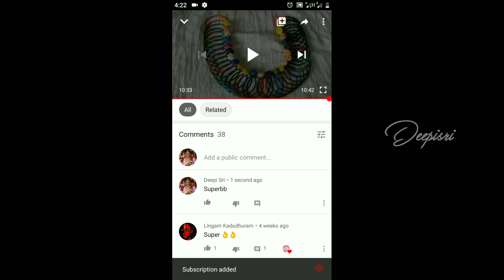🐘கூடை வயரில் யானை செய்தல்|Plastic wire Elephant making using wire Part 1